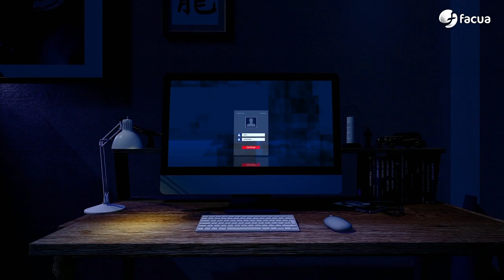En Ocasiones Veo Fraudes #20 | ¿Quiénes son los reyes del fraude?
00:00 ¿Quiénes son los reyes del fraude?
02:45 La semana pasada...
03:15 Los suministros domésticos suponen el 20% de las denuncias tramitadas durante el primer semestre del año.
05:09 Hay alimentos de tu tierra que también se venden en otros territorios e incluso cuestan menos que donde tu vives.
06:07 Las aerolíneas deben abonarte una compensación económica por billete, comida y bebida durante la espera y pagarte un hotel si cancelan un vuelo sin previo aviso.
07:15 Terror en el supermercado: Los envases de las Pringles tienen menos Pringles, y además son más caros.
11:14 El actor Gorka Otxoa, preparado para sustituir a Rubén Sánchez al frente del pódcast de FACUA.
12:08 Te ayudamos: Cuidado con las penalizaciones abusivas al romper un compromiso de permanencia.
14:37 Te puede pasar a ti: Si tienes placas solares, cuidado que igual no te están pagando lo que corresponde por lo que no consumes.
16:56 Despedida
17:30 La llamada del mánager, Sergio Pazos.

En el editorial, el secretario general de FACUA informa de cuáles son los reyes del fraude: los sectores que han acaparado el mayor número de reclamaciones por parte de los usuarios durante el primer semestre del año.

Las tres noticias de actualidad del programa: los suministros domésticos, el sector bancario y las compañías de telecomunicaciones copan el podio de reclamaciones, hemos detectado que hay productos originarios de una provincia que se venden más caros en ellas que en las zonas de los que no son autóctonos, e informamos de los derechos de los usuarios en caso de que su vuelo resulte cancelado.

En Terror en el supermercado, David Ávila desvela cómo el tubo grande de Pringles ha experimentado una subida de precio a la vez que el contenido de producto se ha disminuido, sufriendo un caso de lo que se llama reduflación.

En nuestra sección Te puede pasar a ti, damos a conocer la historia de un usuario al que Iberdrola decidió abonarle menos de lo que debía por la compensación por autoconsumo, y cómo hemos conseguido que rectifique y le pague la cantidad completa.

En Te ayudamos, Keka Sánchez te cuenta qué puedes hacer si una compañía de telecomunicaciones intenta añadirle el IVA a la penalización que te imponga por romper la permanencia.